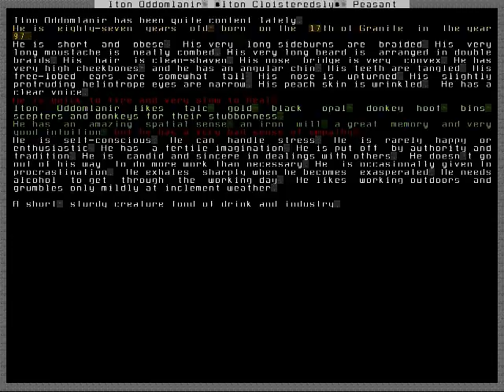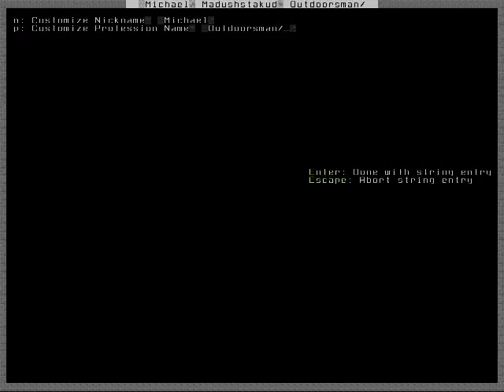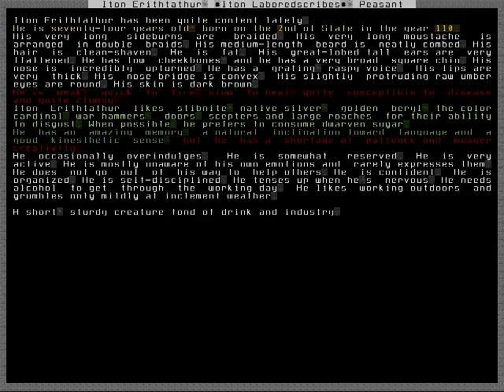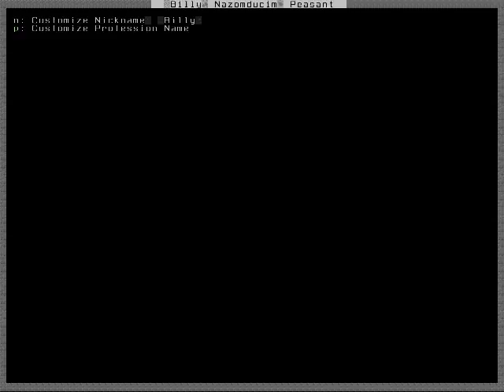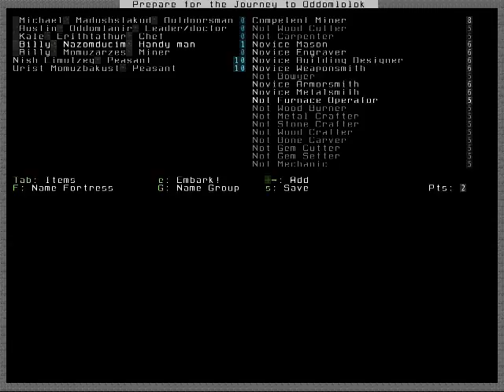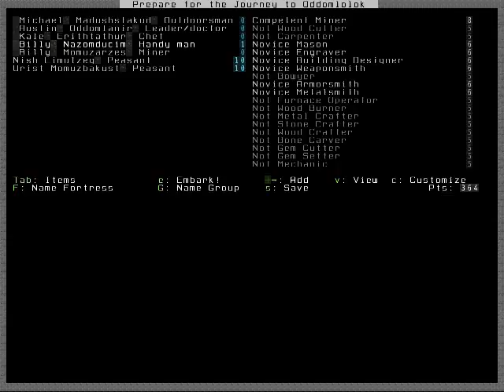Let's play dwarf fortress part 2